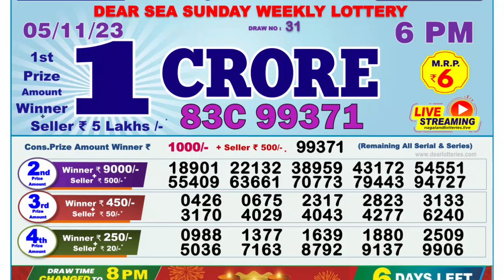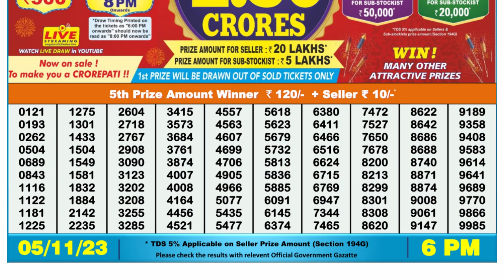Dear Lottery Sambad 6pm today 05.11.23 Nagaland State Lottery Result